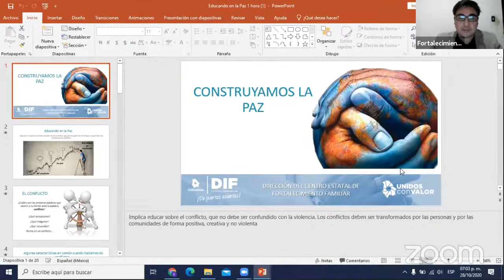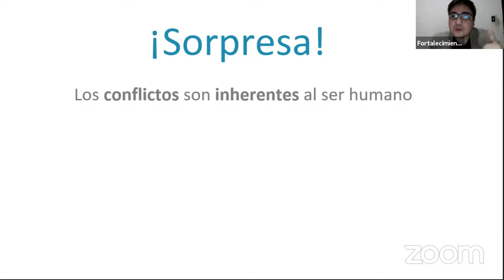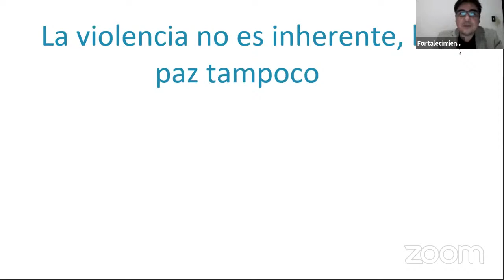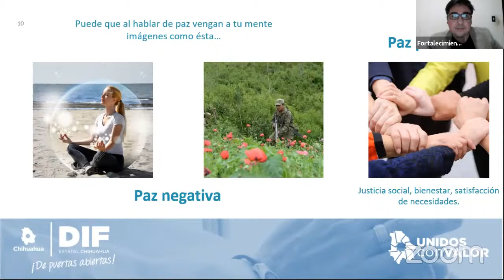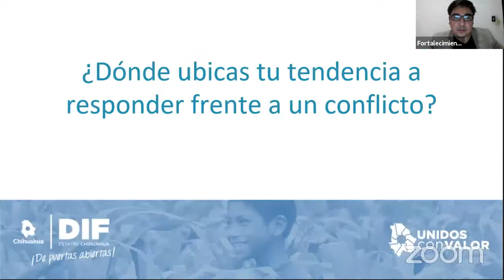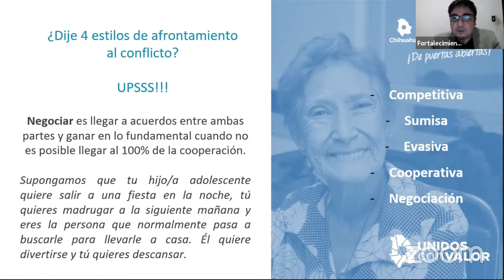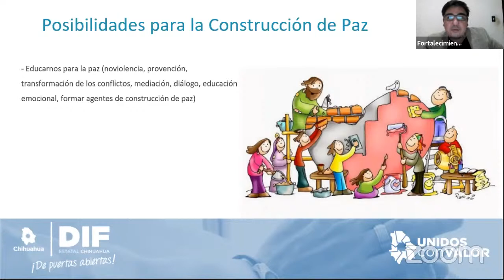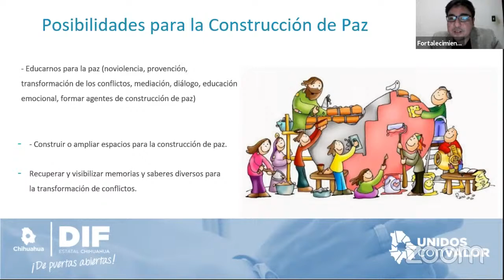Plática para Padres/Madres "Eduación para la Paz"